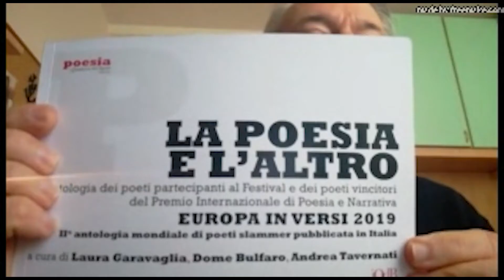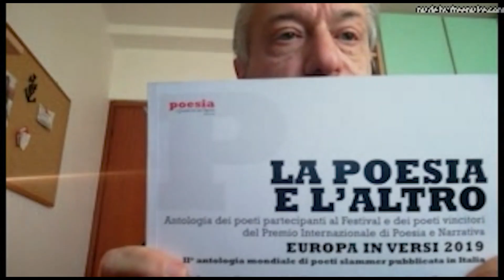Antologia La Poesia e l'altro | video presentazione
La poesia e l'altro.
Antologia dei poeti partecipanti al Festival Europa in Versi e dei poeti vincitori del Premio internazionale di poesia e narrativa Europa in versi 2019
(I quaderni del Bardo Edizioni)

Video presentazione a cura di Andrea Tavernati, vicepresidente dell'Associazione La casa della poesia di Como che ha collaborato alla realizzazione di questo volume.